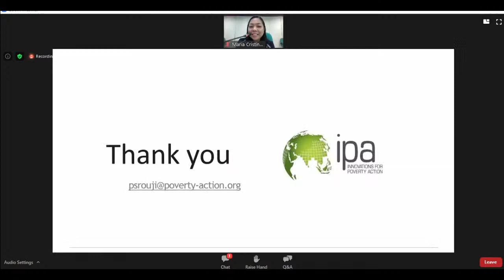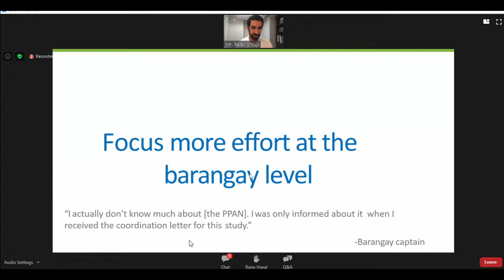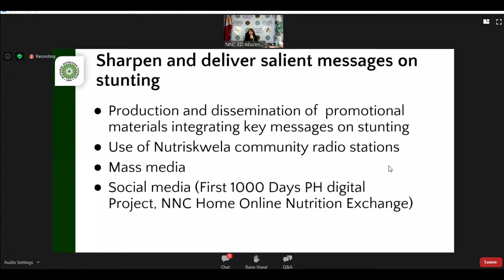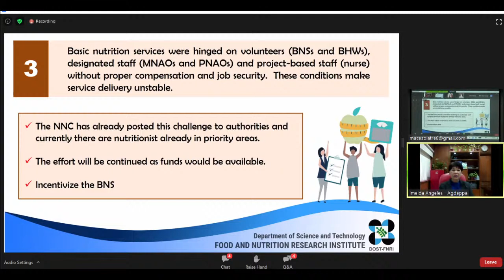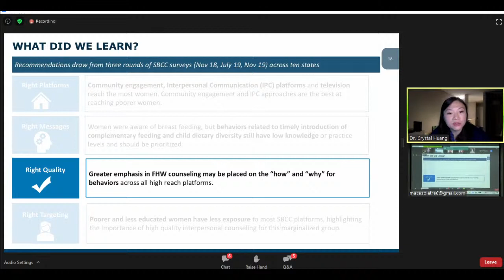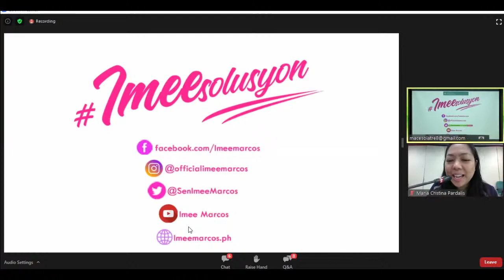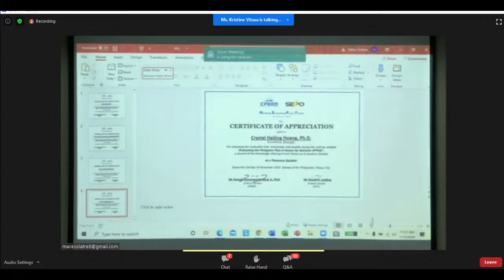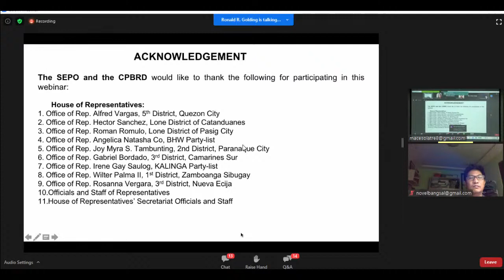"Evaluating the Philippine Plan of Action for Nutrition PPAN" (November 3, 2020)